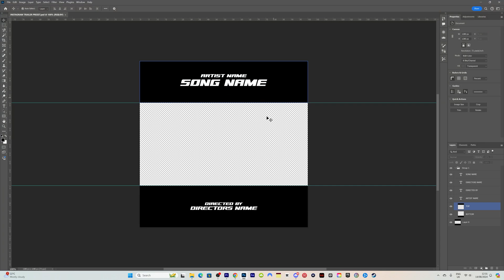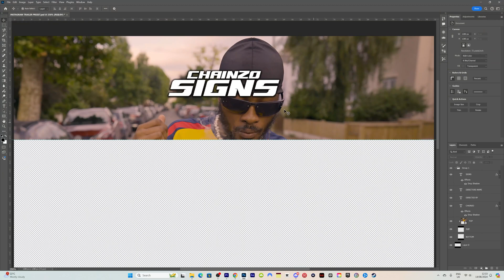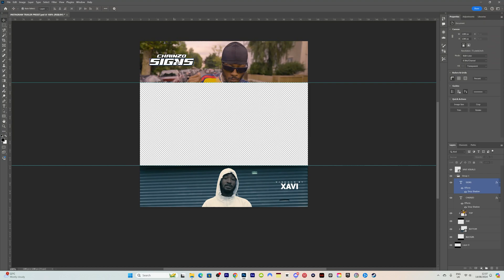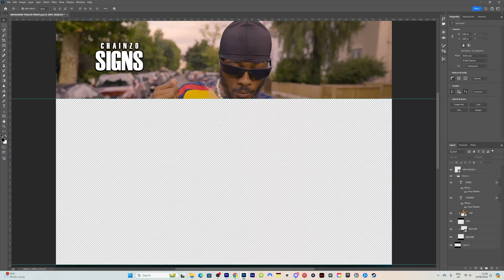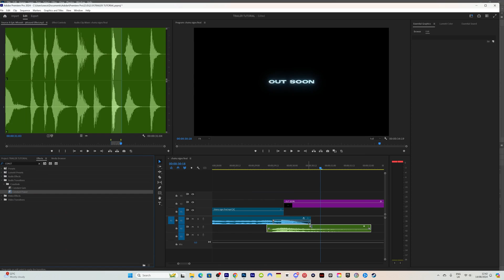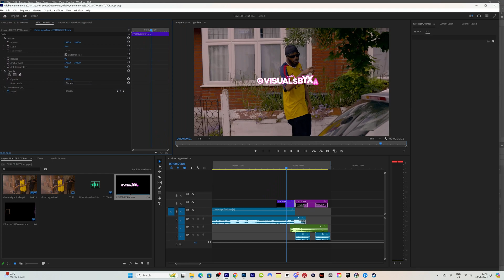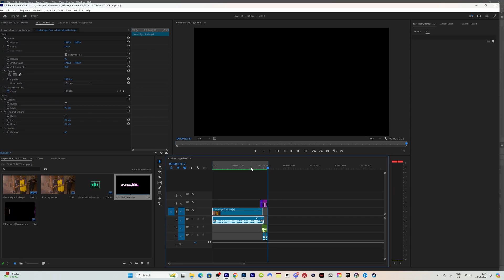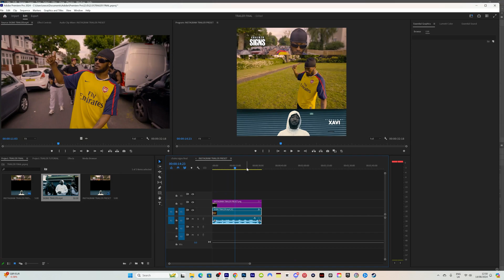How To Create This CINEMATIC Music Video TRAILER For Your Clients! (PREMIERE PRO + PHOTOSHOP)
How To Create This CINEMATIC Music Video TRAILER For Your Clients! (PREMIERE PRO)

CODE: 'XAVI' For $5 off your order

   • 3D MASKING EFFECT FOR MUSIC VIDEOS - ...

   • USE These 5 Rotoscope Effects For You...

   • HOW TO CREATE SEAMLESS FLASH Transiti...